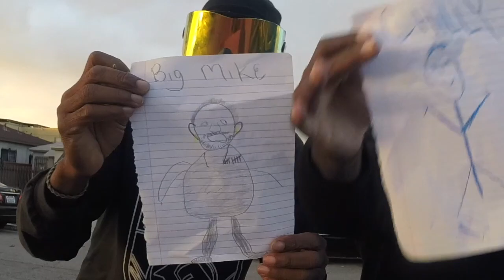gtfambigmike vs gtfamchilly 10 steps and draw